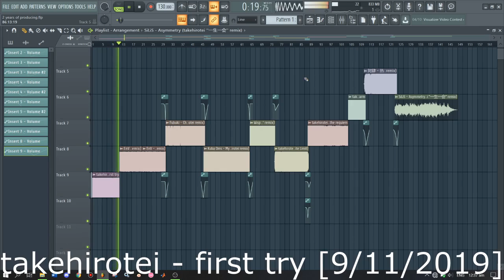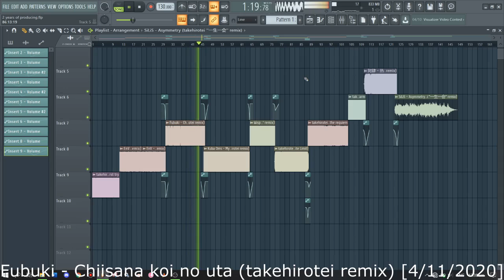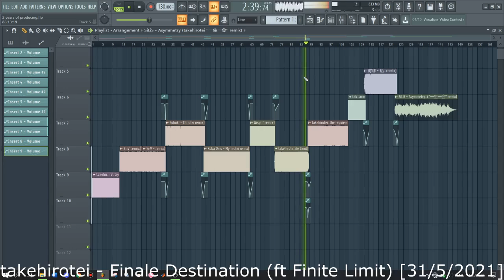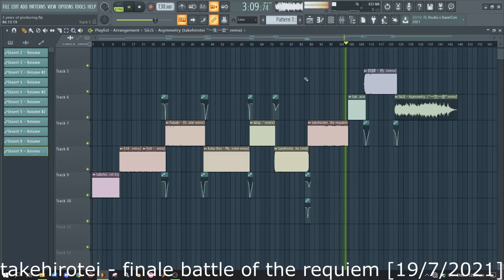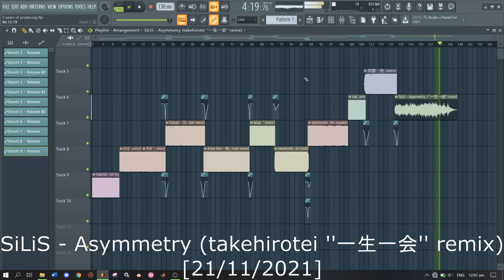2 years of music production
today marks the 2nd year since I started producing musics, so I decided to make a short summary of the notable works that I've done throughout the 2 years

hope y'all enjoy it :D